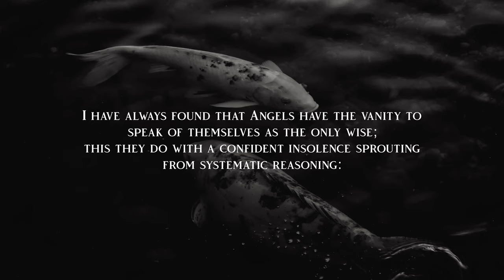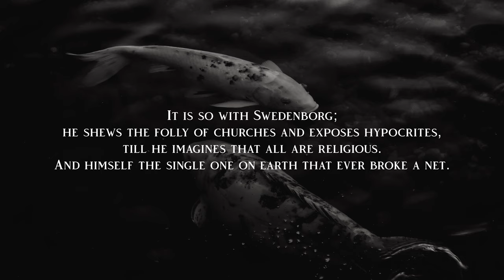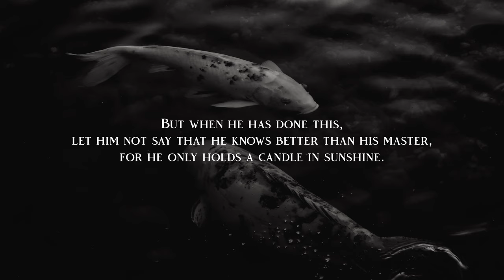Opposition is True Friendship by William Blake — Poetry Reading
Opposition Is True Friendship | William Blake

I have always found that Angels have the vanity to speak of themselves as the only wise; this they do with a confident insolence sprouting from systematic reasoning:
Thus Swedenborg boasts that what he writes is new: tho' it is only the Contents or Index of already publish'd books
A man carried a monkey about for a shew. & because he was a little wiser than the monkey, grew vain. and conciev'd himself as much wiser than seven men. It is so with Swedenborg; he shews the folly of churches & exposes hypocrites, till he imagines that all are religious. & himself the single one on earth that ever broke a net.
Now hear a plain fact: Swedenborg has not written one new truth: Now hear another: he has written all the old falshoods.
And now hear the reason. He conversed with Angels who are all religious, & conversed not with Devils who all hate religion, for he was incapable thro' his conceited notions.
Thus Swedenborgs writings are a recapitulation of all superficial opinions, and an analysis of the more sublime. but no further.
Have now another plain fact: Any man of mechanical talents may from the writings of Paracelsus or Jacob Behmen, produce ten thousand volumes of equal value with Swedenborg's. and from those of Dante or Shakespear, an infinite number.
But when he has done this, let him not say that he knows better than his master, for he only holds a candle in sunshine.

Photo: Gabriel Miklós